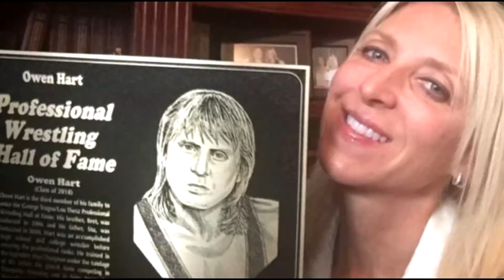Owen Hart es AEW | Falbak